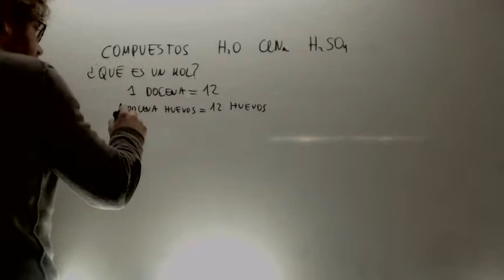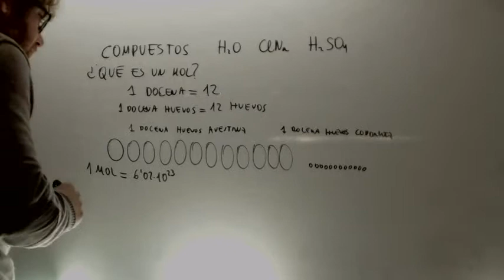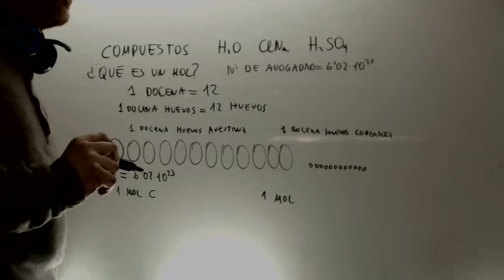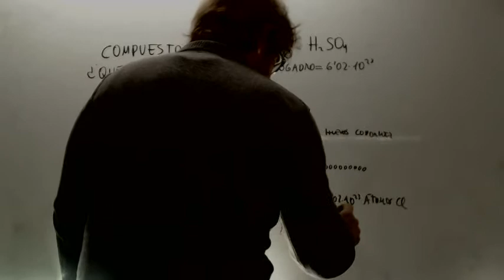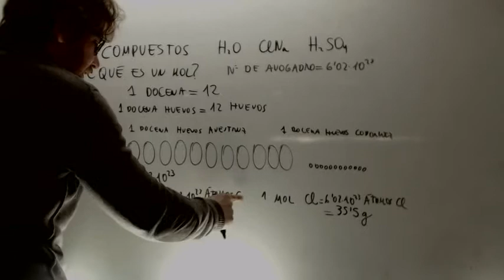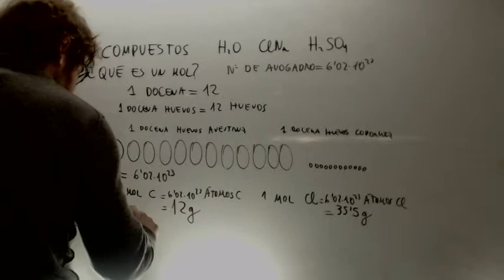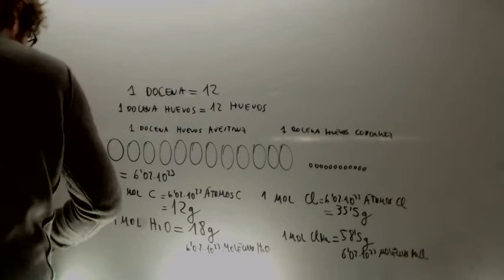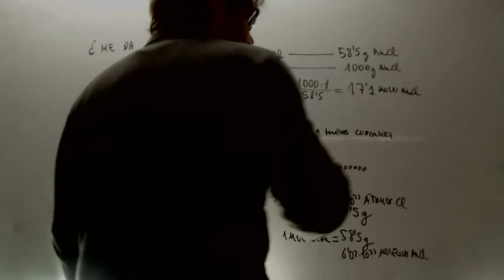Concepto de mol Quimica Acceso CFGS Academia Usero Estepona